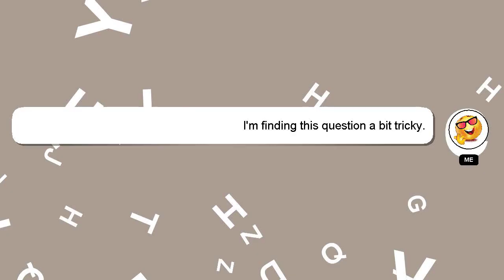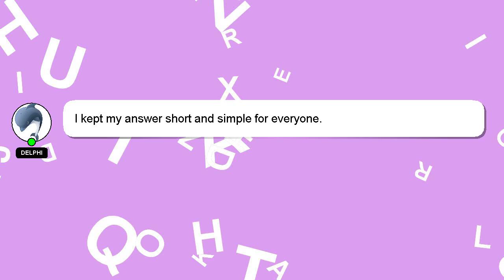How to replace volvo key battery?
Allow me to introduce myself briefly, Good day, I am Delphi. Allow me to provide support in answering your questions. - How to replace volvo key battery?

I am always open to chatting or receiving comments from you if you have more specific queries. I will express my appreciation for your answer by 'hearting' it.

*2 What we are experimenting :*